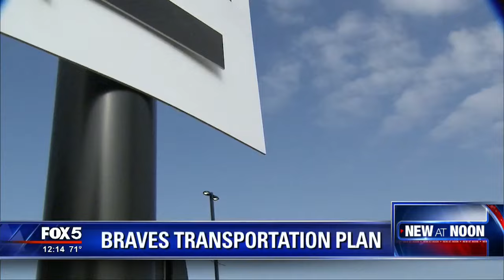Atlanta Braves unveil new transportation plan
The Atlanta Braves has announced several transportation initiatives to help cope with the influx of traffic expected when the new SunTrust Park officially opens next month.

During a news briefing Monday, the Braves shared key updates to their transportation plan, including an Uber ridesharing pilot program, a new MLB.com Ballpark app, a game day transportation management initiative and parking updates.

To ensure smooth and worry-free commutes, officials are encouraging fans to plan ahead and buy their tickets and parking spaces in advance.

“We have an extensive campaign that’s going to roll out next week that’s going to communicate what we told all of you today about buying your tickets early, having a plan, using Waze, using Uber and certainly buying parking early as well," said Mike Plant, Braves Development President. "So, the educational process, we know, is incumbent upon us because it’s a new venue, new part of town, everything is new.”

IFrame

RELATED: Tour SunTrust Park, the new home of the Atlanta Braves

The Braves, along with their partners— Cobb County Department of Transportation, Cobb County Police Department and Kimley-Horn—shared details each of the plan's new features.

Uber ridesharing pilot: According to the statement, it’s a new technology that makes the pick-up experience faster and more efficient at SunTrust Park. Riders leaving SunTrust Park will be directed to the Uber Zone, which is located steps from the ballpark along Windy Ridge Parkway, through in-app messaging and physical signage.  At the Uber Zone, fans will open their Uber app, set their destination and request a car as usual. Instead of having to navigate to find a specific car and driver, riders will see a personalized PIN code in their app and can simply give it to the next available driver in the Uber Zone.

MLB.com Ballpark app: Using the updated app, fans can now buy tickets and parking spaces in advance and use the Waze traffic technology to guide them to the park efficiently.

Game-day transportation management:  The Cobb County Police Department will assist with coordinating multiple agencies and resources to monitor traffic conditions and using real-time data to respond to any situations that might arise, the statement said. In addition, the Cumberland Circulator has added three initial routes, starting March 31, in an effort to reduce traffic and increase mobility.

Parking: The Braves has added more than 14,000 parking spaces owned or leased by the organization for game day. Additionally, Cobb County and the City of Smyrna have issued independent parking permits for several operators in the area, bringing more than 1,200 additional parking spots into play, the statement said.

The new plan will be put to the test Tuesday as 20,000 people are expected to attend an exhibition game for season ticket holders at the new stadium.

MORE: PHOTOS: Food tour of SunTrust Park, the new home of the Atlanta Braves